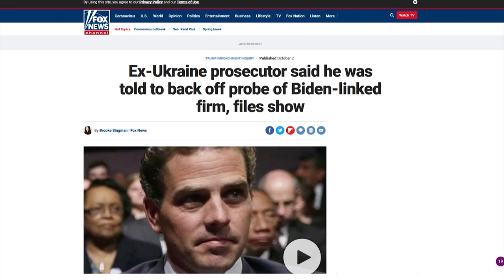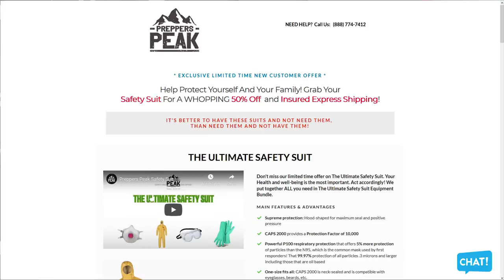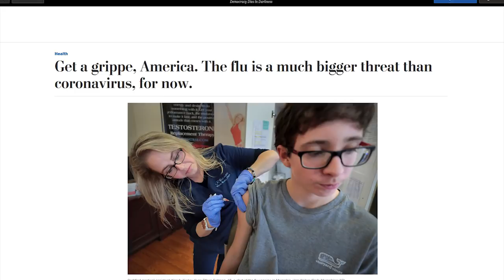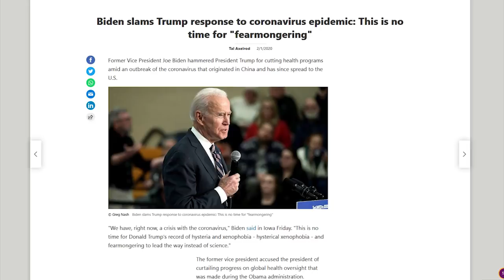BUSTED: CNN's Jake Tapper Fails To Fact Check AOC Lies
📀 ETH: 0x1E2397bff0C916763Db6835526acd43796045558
📀 BTC: 13dnHJyCaLFgzxXZLSSXhgbqAfioXHo33t
📀 LTC:  LRaNzJD6PmCR7FkqHTuSgiAYkE9GSKG8g8
📀 DASH: XasuQ2cSEuPRSnG47XyShcW9XvM1xh6Em8